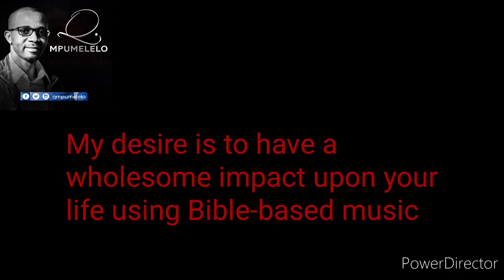Q. Mpumelelo - Get To Know Me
I am Q. Mpumelelo. I am a Gospel musician (singer, songwriter, recording artist, producer). My desire is to have a wholesome impact upon your life using Bible-based music. I hope you will be blessed and impacted through this channel. © Qubekani Ngulube (Zoe Life Creations®)
🎼NEW MUSIC: